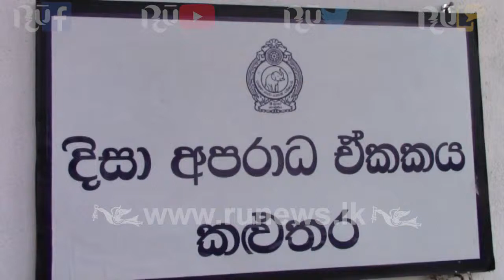කෝටි 05 මැණික් කොල්ලයට 05ක් අල්ලයි